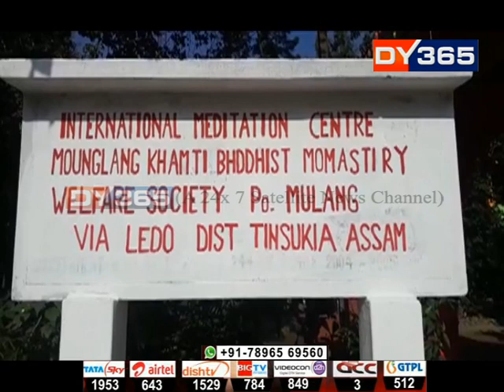নিৰ্বাণ গৃহলৈ ভান্টে বাবাৰ নশ্বৰদেহ || Bhante Baba's dead body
৬টা দিনে বৌদ্ধ মন্দিৰত ৰখোৱাৰ পিছত পৰম্পৰা অনুসৰি শুকুৰবাৰে ভান্তে বাবাৰ নশ্বৰ দেহ স্থানান্তৰ কৰা হ’ল নিৰ্বাণ গৃহলৈ। এই অনুষ্ঠানত অংশ ল’লে হাজাৰ হাজাৰ লোকে।